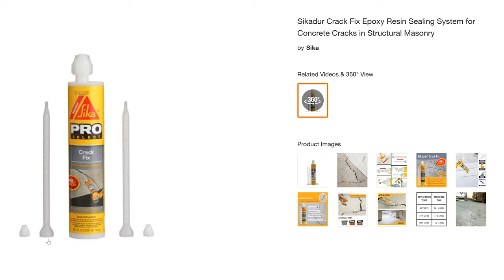Home Insurance Demands! Part 1 - Fixing My Foundation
In November 2023, my home insurance company sent out an underwriter to inspect my home. I wasn't concerned about it since I consider it to be pretty well kept, and I imagined if I refused they would cancel my policy. Later that month I received a letter from the inspector with three demands:

 1.) Fix the crack in my foundation
 2.) Obtain a 5-year roof certificate or replace the roof
 3.) Replace the cracked siding

This letter inspired a range of emotions.

Nonetheless, here I begin addressing the demands because I do want to take good care of this house - I consider myself it's current custodian in some ways - and I need to keep my home insurance.

So in this episode I'll share what I learned in getting three contractors to take a look at my foundation and show you how I repaired the crack.

Time stamps:
00:00 - The Demands
00:32 - The Letter
01:05 - The Foundation and 3 Contractors
02:45 - Repairing the Crack
03:44 - Outro

In the next, I'll tackle the roof issue, the most infuriating one!